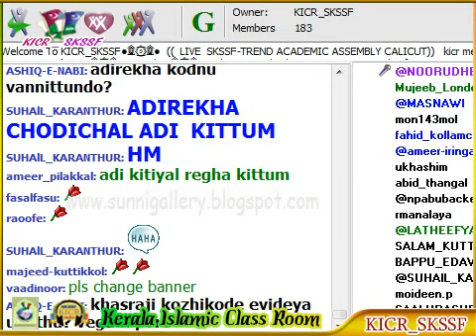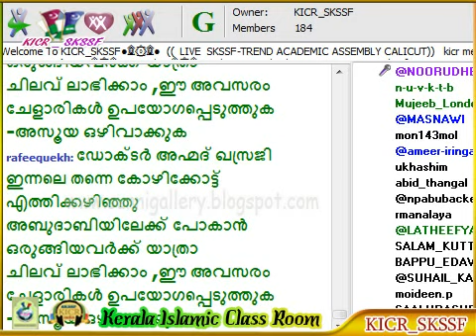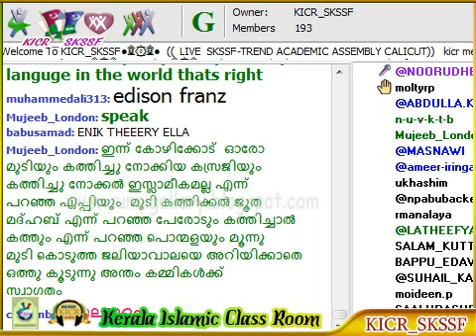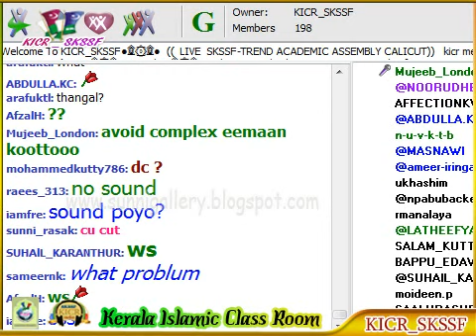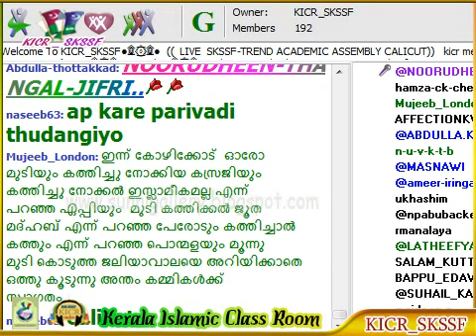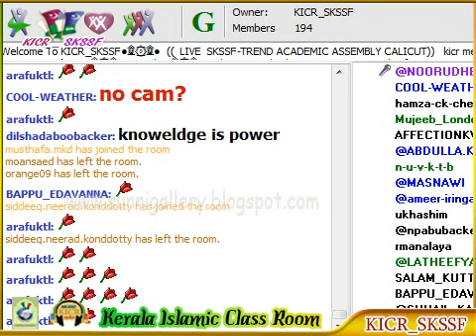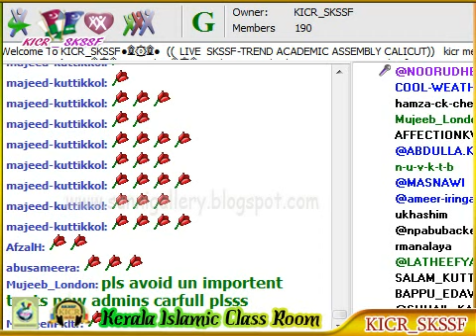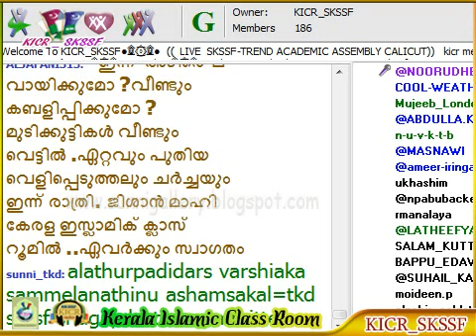Trend Accademic Assembly Calicut Part 3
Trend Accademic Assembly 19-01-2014